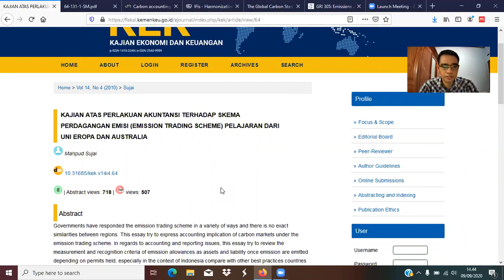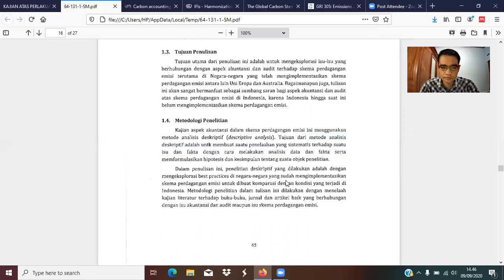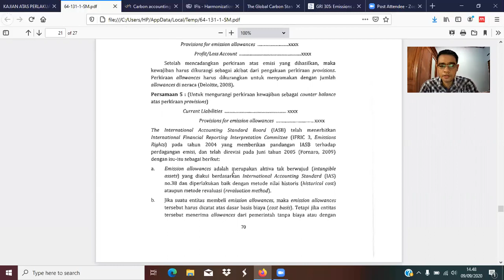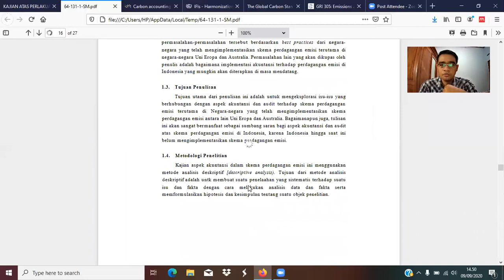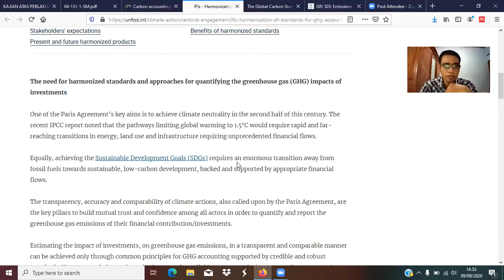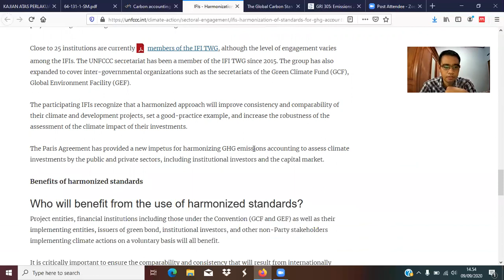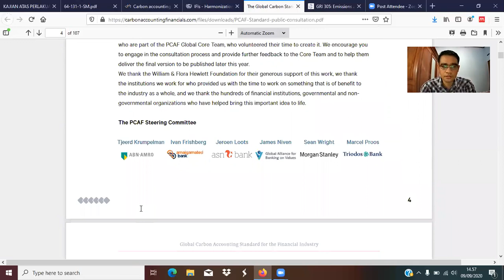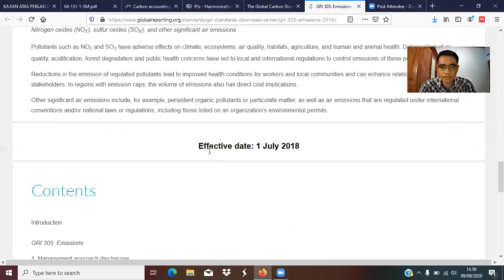Pentingnya Standar Akuntansi dalam Praktek Perdagangan Emisi Karbon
Video ini membahas mengenai pentingnya standar akuntansi dalam praktek perdagangan emisi karbon. Dijelaskan pula beberapa contoh standar yang dapat diimplementasikan dalam konteks perdagangan karbon dan pengungkapan informasi emisi karbon.